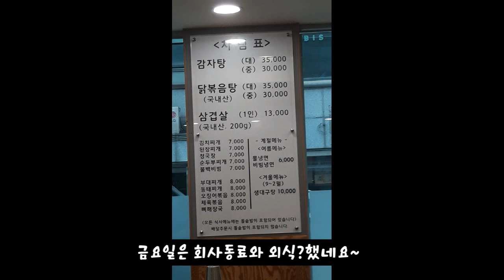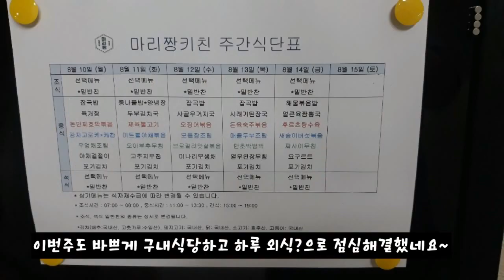2020년8월3주차 구내식당 점심메뉴입니당~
2020년8월3주차 구내식당 점심메뉴입니당~
이번주도 밥 많이~반찬 많이~ 담았어용~ㅋ
이번주도 바쁘게 점심메뉴를 기다리며 일주일이 금방 갔네요~^^